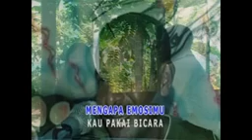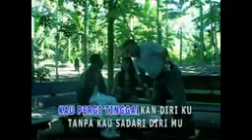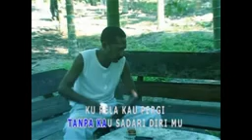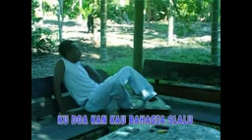➊🅛🅐🅖🅤 🅦🅔🅜 🅜🅞🅔🅢🅘🅓🅞🍂ᴋᴀʀʏᴀ ᴇᴍᴀs ᴘᴀᴘᴜᴀ 🌴━━━━━━♡♥♡━━━━━━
𝐁𝐞𝐫𝐮𝐧𝐭𝐮𝐧𝐠𝐥𝐚𝐡 𝐚𝐝𝐚 𝐥𝐚𝐤𝐢-𝐥𝐚𝐤𝐢 & 𝐩𝐞𝐫𝐞𝐦𝐩𝐮𝐚𝐧,
𝐆𝐮𝐧𝐮𝐧𝐠 & 𝐩𝐞𝐬𝐢𝐬𝐢𝐫 𝐩𝐚𝐧𝐭𝐚𝐢 𝐲𝐚𝐧𝐠, 𝐚𝐝𝐚 𝐧𝐢𝐚𝐭𝐧𝐲𝐚
𝐈𝐧𝐠𝐢𝐧 𝐦𝐞𝐧𝐠𝐡𝐢𝐛𝐮𝐫 𝐚𝐧𝐝𝐚 𝐝𝐚𝐥𝐚𝐦 𝐬𝐮𝐤𝐚 𝐦𝐚𝐮𝐩𝐮𝐧
𝐃𝐚𝐥𝐚𝐦 𝐝𝐮𝐤𝐚 𝐘𝐚𝐢𝐭𝐮 ( 𝐃𝐨𝐠𝐢𝐲𝐚𝐢 𝐃𝐞𝐢𝐲𝐚𝐢 𝐏𝐚𝐧𝐢𝐚𝐢
𝐍𝐚𝐛𝐢𝐫𝐞 𝐈𝐧𝐭𝐚𝐧 𝐣𝐚𝐲𝐚 𝐋𝐚𝐧𝐢 𝐣𝐚𝐲𝐚 𝐖𝐚𝐦𝐞𝐧𝐚
𝐍𝐝𝐮𝐠𝐚𝐦𝐚 𝐘𝐚𝐡𝐮𝐤𝐢𝐦𝐨 𝐓𝐢𝐦𝐢𝐤𝐚
𝐃𝐚𝐧 𝐒𝐞𝐤𝐞𝐥𝐢𝐥𝐢𝐧𝐠 𝐏𝐚𝐧𝐭𝐚𝐢 )
𝐒𝐞𝐥𝐚𝐦𝐚𝐭 𝐭𝐢𝐧𝐠𝐤𝐚𝐭𝐤𝐚𝐧 𝐛𝐚𝐤𝐚𝐭𝐧𝐲𝐚
𝐏𝐚𝐫𝐚 𝐏𝐞𝐧𝐠𝐡𝐢𝐛𝐮𝐫 𝐘𝐚𝐧𝐠 𝐇𝐞𝐛𝐚𝐭
𝐃𝐚𝐧 𝐲𝐚𝐧𝐠 𝐦𝐞𝐧𝐝𝐞𝐧𝐠𝐚𝐫𝐤𝐚𝐧
𝐒𝐞𝐥𝐚𝐦𝐚𝐭 𝐌𝐞𝐧𝐝𝐞𝐧𝐠𝐚𝐫𝐤𝐚𝐧 𝐓𝐮𝐡𝐚𝐧 𝐌𝐞𝐦𝐛𝐞𝐫𝐤𝐚𝐭𝐢.

“𝓢𝓪𝔂𝓪 𝓜𝓮𝓻𝓪𝓼𝓪
𝓑𝓪𝓷𝔂𝓪𝓴 𝓓𝓲 𝓣𝓸𝓵𝓸𝓷𝓰  𝓣𝓮𝓰𝓾𝓱," 𝓚𝓪𝓽𝓪 𝓷𝓸𝓼𝓽𝓪𝓵𝓰𝓲𝓪
𝓓𝓲 𝓘𝓻𝓲𝓷𝓰𝓲. 𝓒𝓸𝓶𝓹𝓪𝓷𝔂,
𝓜𝓮𝓻𝓮𝓴𝓪 𝓜𝓮𝓻𝓮𝓴𝓪𝓶 𝓛𝓪𝓰𝓾
𝓓𝓲 𝓹𝓪𝓷𝓽𝓪𝓲 𝓹𝓮𝓰𝓾𝓷𝓾𝓷𝓰𝓪𝓷 𝓡𝓮𝓬𝓸𝓻𝓭.
𝓚𝓪𝓵𝓲 𝓘𝓷𝓲,

𝓜𝓪𝓼𝓪 𝓓𝓮𝓹𝓪𝓷 𝓒𝓮𝓻𝓪𝓱 𝓟𝓾𝓷
𝓜𝓾𝓵𝓪𝓲 𝓣𝓮𝓻𝓵𝓲𝓱𝓪𝓽.
𝓛𝓪𝓰𝓾-𝓛𝓪𝓰𝓾 𝓜𝓮𝓻𝓮𝓴𝓪 𝓟𝓾𝓷
𝓒𝓾𝓴𝓾𝓹 𝓓𝓲 𝓚𝓮𝓷𝓪𝓵
𝓓𝓪𝓷 𝓢𝓮𝓻𝓲𝓷𝓰 𝓓𝓲 𝓟𝓾𝓽𝓪𝓻
𝓓𝓲 𝓡𝓪𝓭𝓲𝓸-𝓡𝓪𝓭𝓲𝓸
𝓢𝓮-𝓹𝓪𝓹𝓾𝓪.

𝓛𝓲𝓻𝓲𝓴𝓷𝔂𝓪 𝓜𝓮𝓷𝓰𝓲𝓼𝓪𝓱𝓴𝓪𝓷 :
𝓢𝓮-𝓞𝓻𝓪𝓷𝓱 𝓵𝓪𝓴𝓲-𝓵𝓪𝓴𝓲
𝓨𝓪𝓷𝓰 𝓹𝓪𝓵𝓲𝓷𝓰 𝓽𝓮𝓻𝓫𝓪𝓲𝓴 𝓭𝓲 𝓭𝓪𝓮𝓻𝓪𝓱 𝓹𝓮𝓰𝓾𝓷𝓾𝓷𝓰𝓪𝓷
𝓢𝓮𝓽𝓮𝓵𝓪𝓱 𝓑𝓪𝓷𝔂𝓪𝓴 𝓜𝓾𝓼𝓲𝓼𝓲
𝓐𝓭𝓪𝓵𝓪𝓱 𝓓𝓾𝓷𝓲𝓪 𝓟𝓮𝓷𝓾𝓱 𝓟𝓮𝓻𝓼𝓪𝓲𝓷𝓰𝓪𝓷.
𝓝𝓪𝓶𝓾𝓷 𝓣𝓲𝓭𝓪𝓴 𝓓𝓮𝓶𝓲𝓴𝓲𝓪𝓷
𝓑𝓪𝓰𝓲 𝓼𝓲𝓪𝓹𝓪𝓹𝓾𝓷 𝓭𝓪𝓹𝓪𝓽 𝓭𝓲 𝓹𝓮𝓻𝓫𝓪𝓻𝓾𝓲.